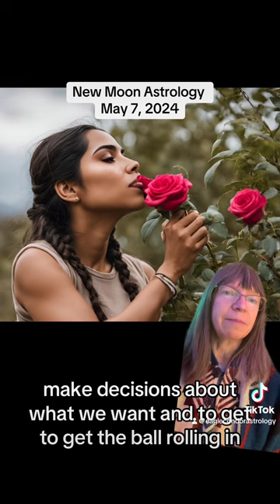New Moon Astrology May 7, 2024